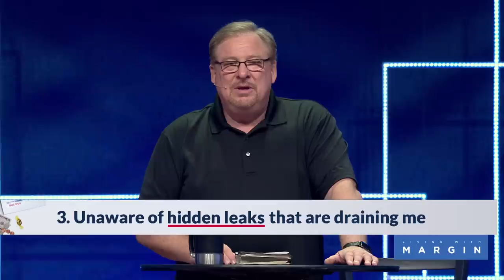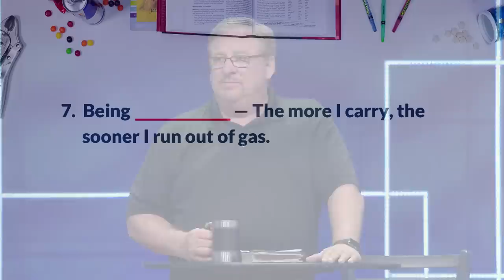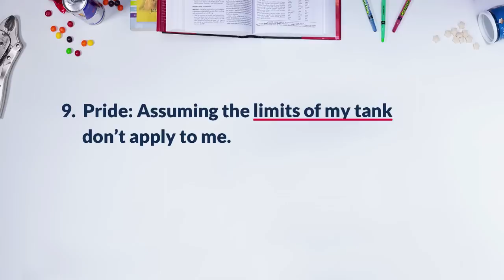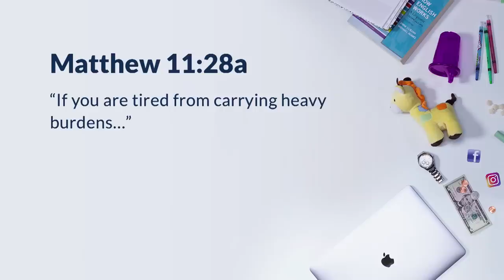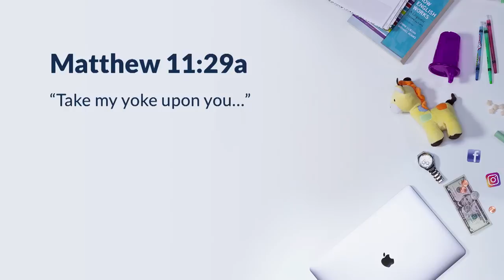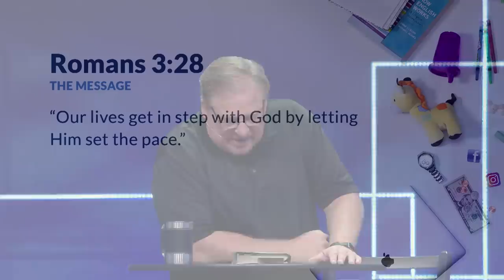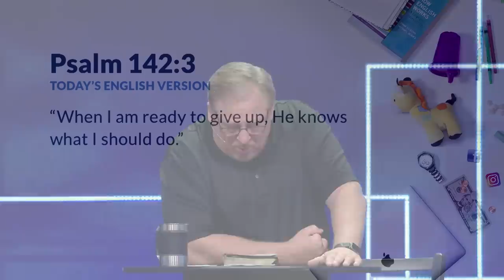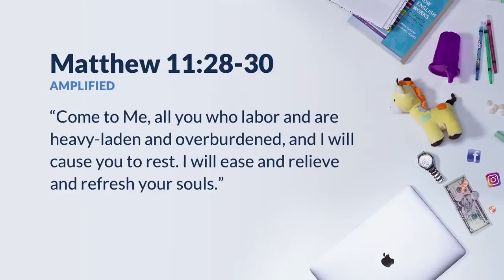How To Keep Your Tank Filled Up Instead of Running On Empty with Rick Warren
— When you drive, how low do you let the gas tank get before you fill it up? Have you ever run out of gas, even when the warning light told you that you were running on empty? In this message, Pastor Rick gives us 10 reasons we run out of gas, and how those reasons parallel our own lives. You’ll learn how to start your day with a full tank, watch your gauges, recognize your limits, and allow time to refuel. Find out how to keep your tank filled by giving up control, learning to trust Jesus, and starting every day topped off with the right fuel. Don’t miss this final message concluding our series, Living with Margin.

(Saddleback Church) (Rick Warren) (Living with Margin) (Margin Matters) (Running on Empty) (Fulfilled life) (Fed Your life) (Trust God) (Release control) (Connect with your church) (Give up control) (Rest) (Create space) (Don't hurry) (Quiet time with God) (Come to Jesus) (Overloaded life) (Fill up your tank) (Read the Bible) (Too busy) (Rest in God) (What is rest) (Find rest)